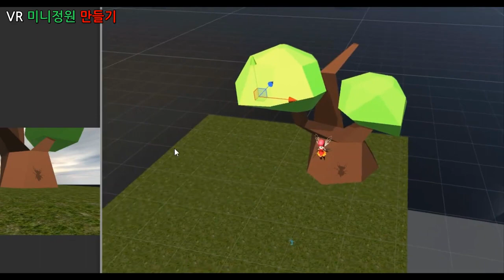VR 미니정원 만들기(2배속, 8분 30초)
1만개 이상의 다양한 컨텐츠들을 목록별로 구분하여 재생목록에 정리하였습니다.